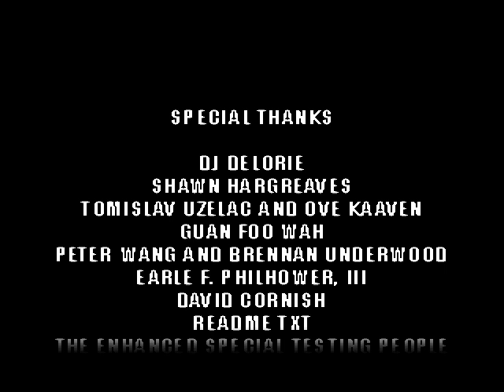KOF Zero Classic edition - Testando Screenpack, Stages e chars padronizados - Geese Howard AOF2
KOF Zero Classic edition  -  Test Screenpack, Stages and standardized chars -  Geese Howard AOF2